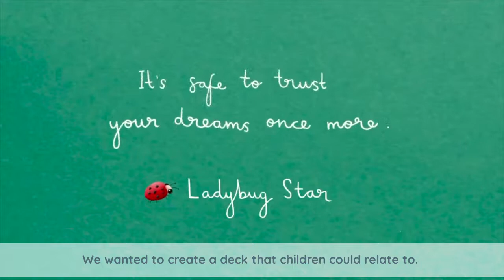Faunabelle Tarot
FAUNABELLE TAROT: a brand new beautifully illustrated, kind and compassionate tarot deck for children and the young at heart. A little deck with a big heart.